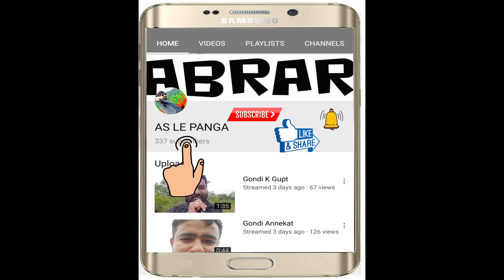How to get rid of your Girlfriend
Girl friend ke baat sono ek baar zindage me